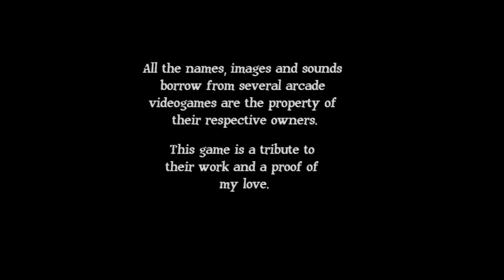Let's play CoinOp Story (Demo)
A free indie game that looks promising. I'm really looking forward to it and you can be sure that I'll make a Let's Play of it when it will be released.

Oh and sorry about the black screen at one point. It happens sometimes, especially when you're forced to record with FRAPS and that jerk split the video file in several parts -_-